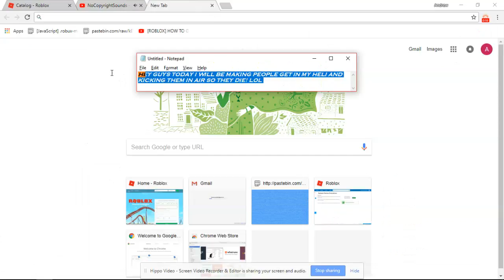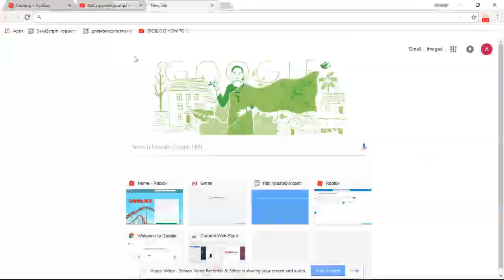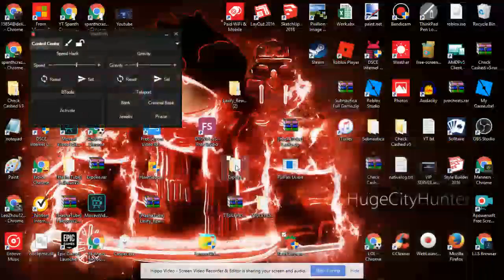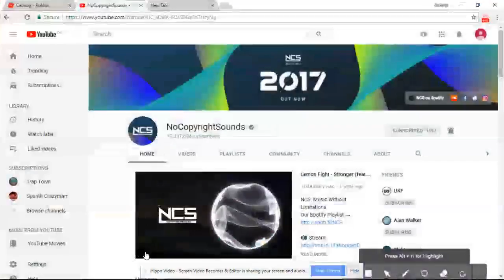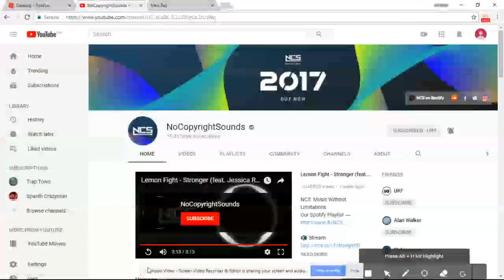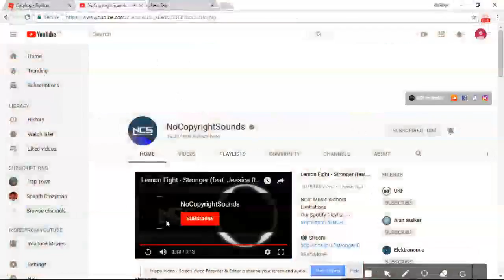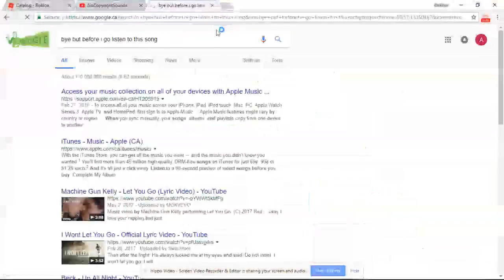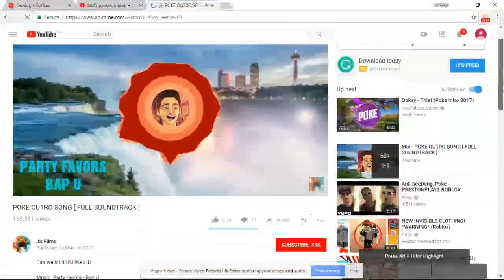Kicking People Out Of My Heli In Mid Air!